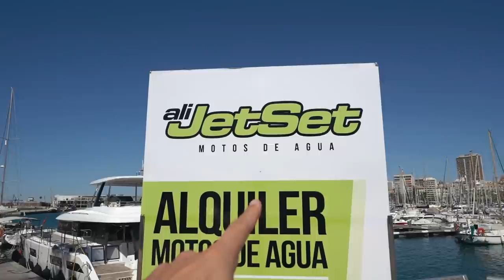El Primer Día de Verano